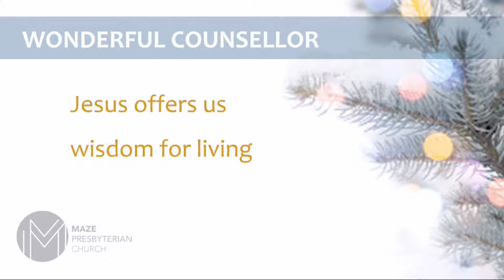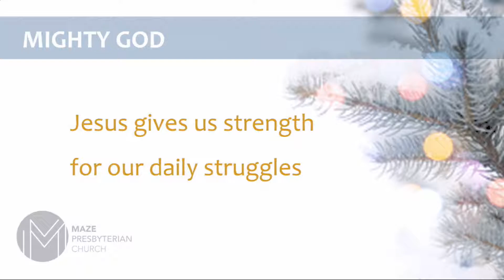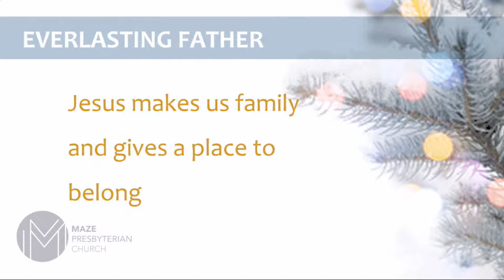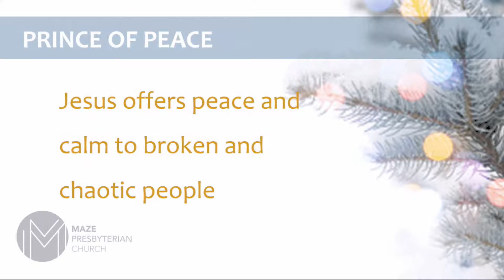Gifts at Christmas | Rev William Henry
Come and see for yourself

When you arrive at church, you will be greeted at the front door by some of our church members. You’re welcome to go ahead into the main area of the church – feel free to sit wherever you like. Church members generally sit in similar areas of the church each week, but do not have specific seats.